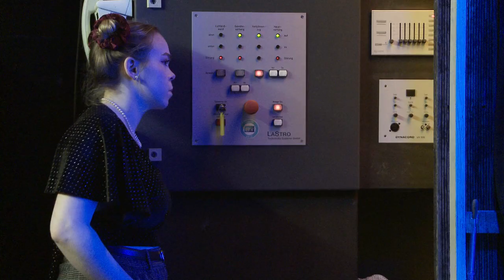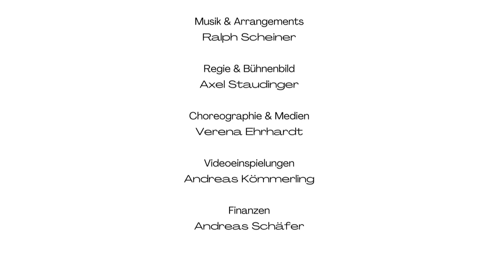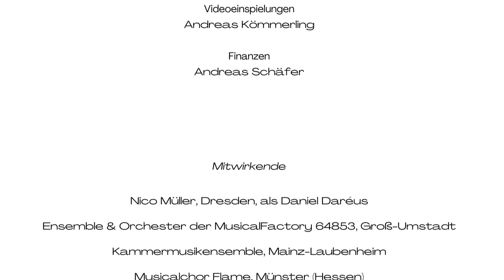IMPULS | MusicalFactory 64853 – Wie im Himmel, das Musical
Seit über 20 Jahren stellt die MusicalFactory 64853 aus Groß-Umstadt in Hessen erfolgreiche Musicalproduktionen auf die Beine. Nach einer pandemiebedingten Pause stand der Verein dann schließlich vor der Frage: Wie soll es nun weitergehen? Die MusicalFactory unter der Leitung von Ralph Scheiner beschloss, sich ins Zeug zu legen. Im Rahmen des IMPULS-Förderprogramms sollte ein neues Musical inszeniert werden, um nach einem vollen Jahr der Pandemie endlich wieder durchzustarten.

Die beiden großen Säulen des IMPULS-Projektes der MusicalFactory waren einerseits die Inszenierung des schwedischen Musicals „Wie im Himmel“. Andererseits sollte das Projekt auch eine digitale Komponente haben, um den Verein auch in Zukunft mit Hinblick auf mögliche Kontaktbeschränkungen und Pandemiebedingungen erfolgreich positionieren zu können.

Das Förderprogramm IMPULS des Bundesmusikverbands Chor und Orchester e.V. richtet sich an Amateurmusikensembles aus ländlichen Räumen. Gefördert werden Maßnahmen zum kreativen Neustart, zur Mitgliedergewinnung und zur Strukturstärkung. Einzelne Projekte können bis zu 15.000€ beantragen.
Ab sofort können Ensembles laufend einen Antrag auf Förderung stellen.

Kamera und Ton: Fabio Stoll, Andreas & Cy Etter · hübenunddrüben.de